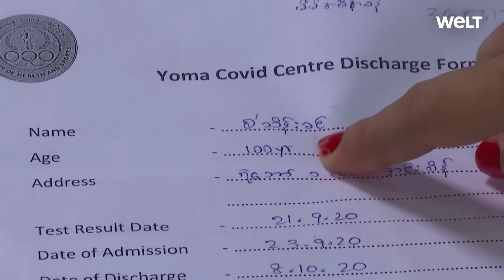100 JAHRE ALT UND CORONA: Thein Khin aus Myanmar habe die Covid-19-Erkrankung nicht mal gespürt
Je älter die mit Covid-19 infizierte Person, desto höher das Risiko eines schweren Krankheitsverlaufs. Thein Khins Risiko war demnach gewaltig: Sie ist 100 Jahre alt. Doch die Greisin aus Myanmar hat überhaupt nichts von der Erkrankung gespürt.